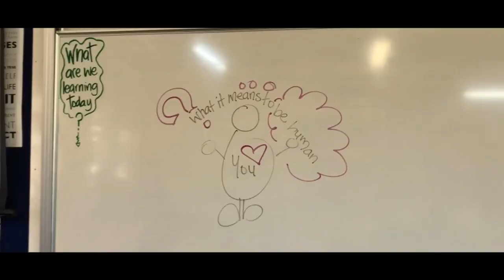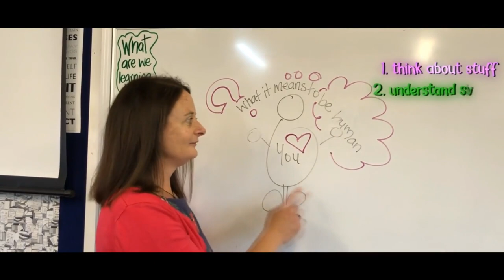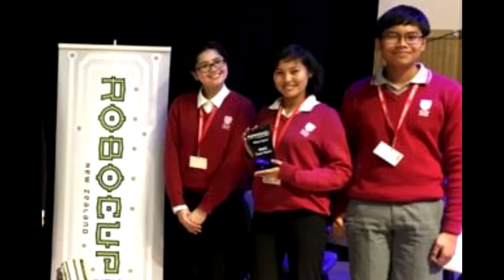Class of 2020 | JPC Leaver's Video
JPC's one and only. Class of 2020.